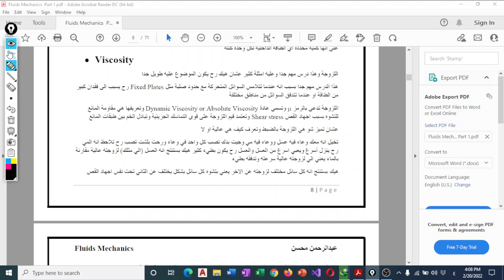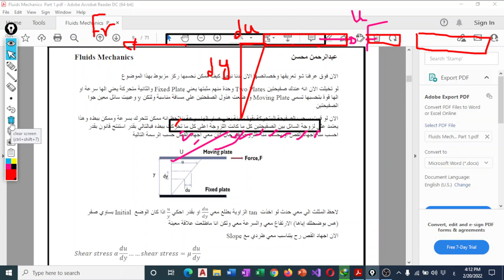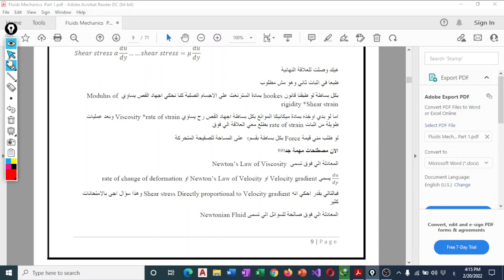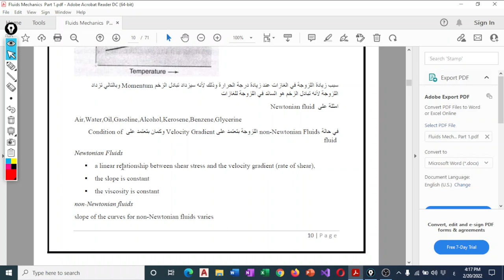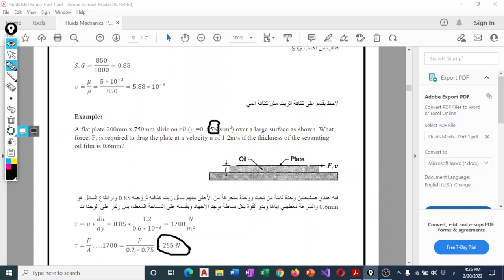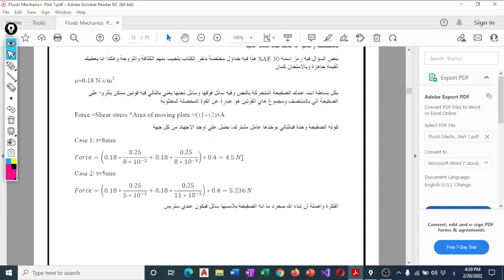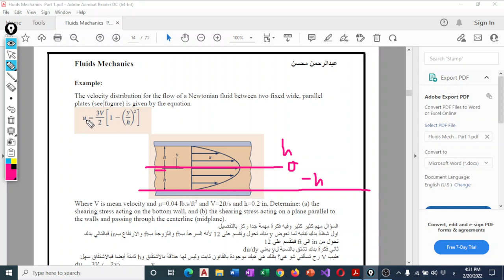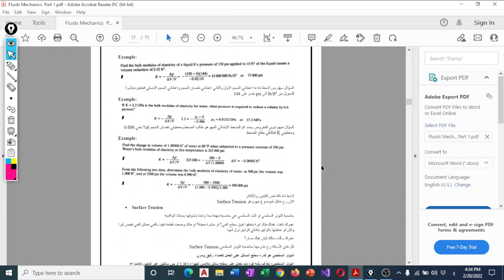Fluid Mechanics Chatper 2 Part 3